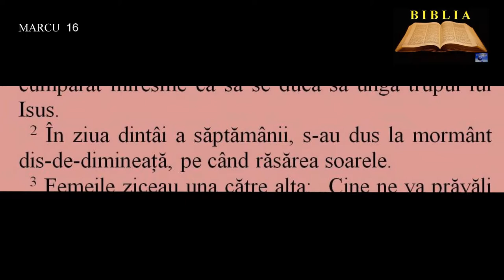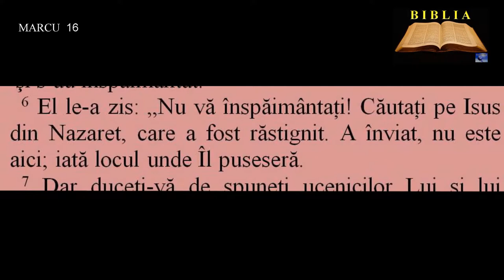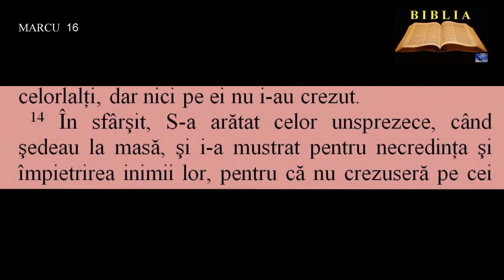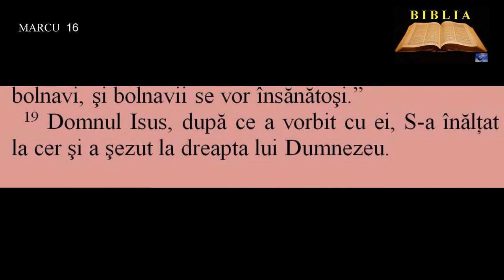MARCU 16 - Învierea lui Isus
00:00:00  Învierea lui Isus
00:01:29  Arătările lui Isus după înviere
00:02:30  Trimiterea celor unsprezece